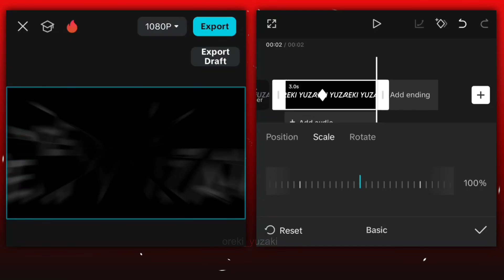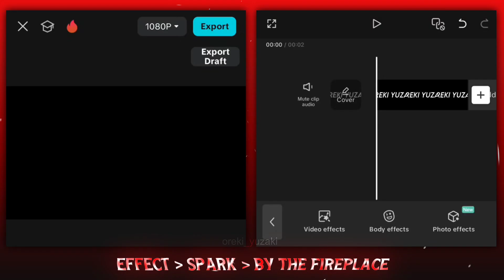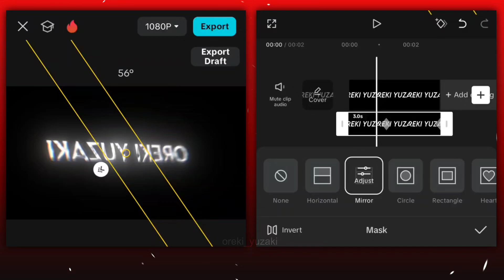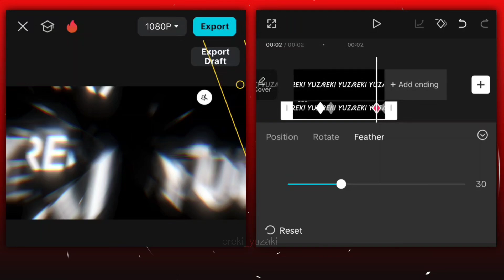Intro Text Animation Tutorial | Capcut New Update!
Thnx For Watching! 🩷